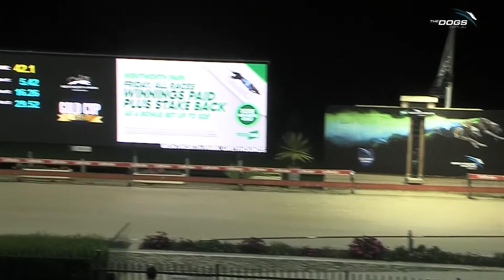Gold Cup Heat 2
Zipping Kansas is back in the winner's circle! He takes out Gold Cup heat 2 in 42.09 tonight at Wentworth Park Greyhounds...